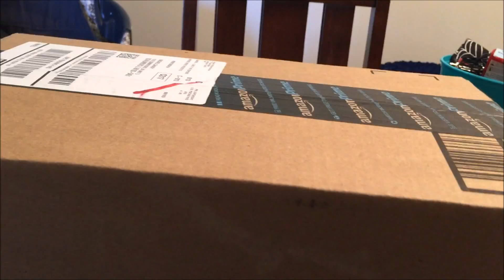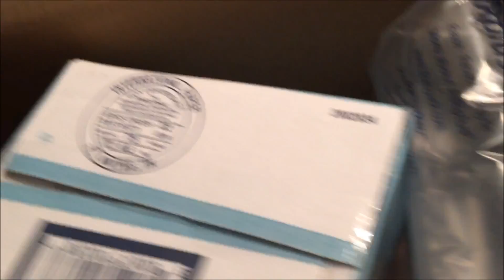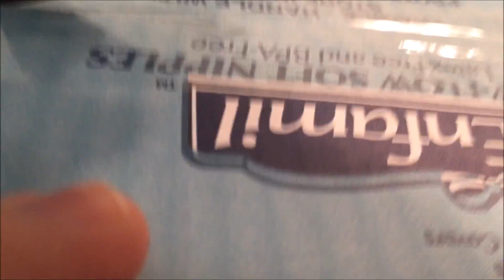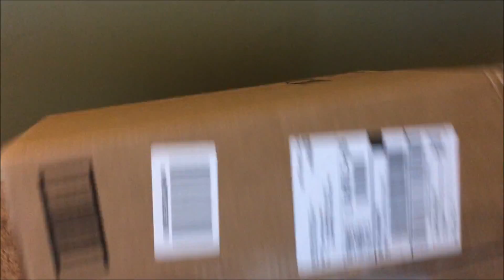Any Stay at Home Dads Out There?